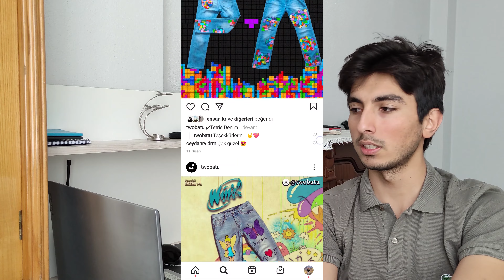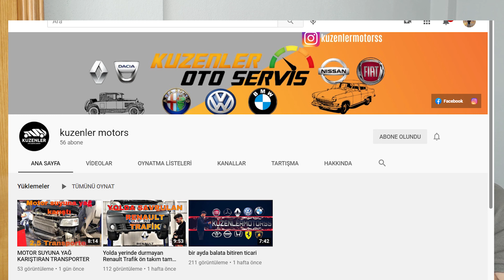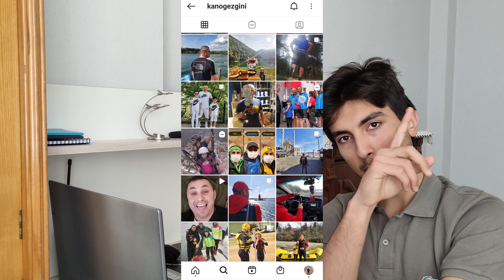VAZİYET ALIN BURALAR KARIŞACAK! OLAY OLACAK SORU CEVAP VİDEOSU! +18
Herkese merhabalar! Uzun zamandır çekmek istediğim bir videoydu.
Instagram üzerinden soruları topladım ve sizlere buradan cevap verdim!
İnanılmaz sorular var :)
Argo içermektedir, küçük çocuklar için uygun değildir.
iyi seyirler